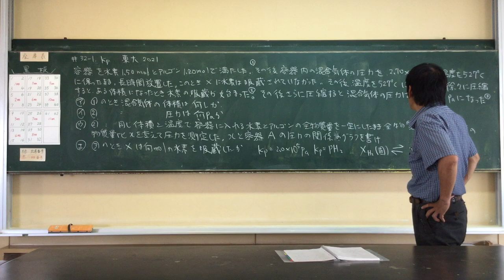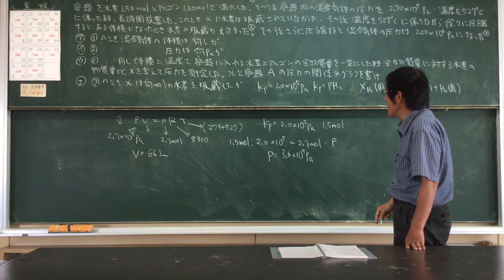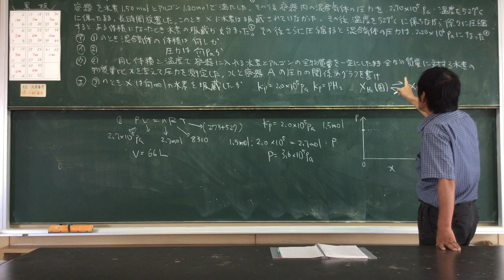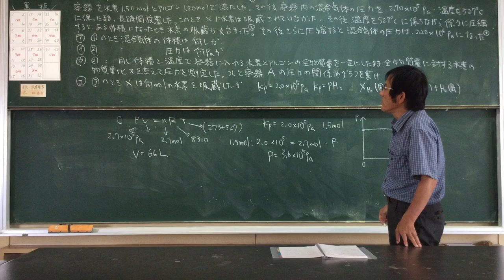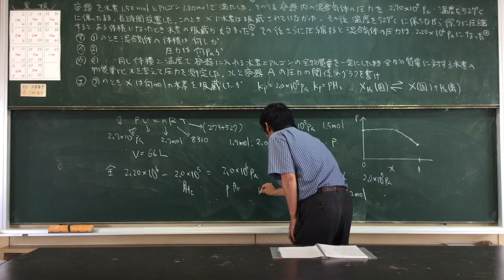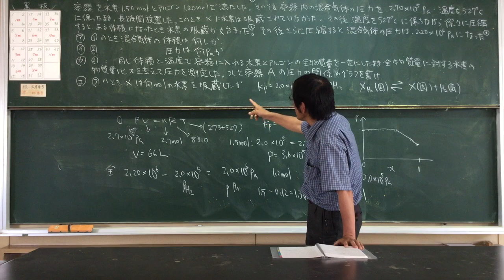#32-1 Kp 東大 2021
Kp in Japanese
Lessons by Japanese high school teacher
 Naokazu Yoshikawa